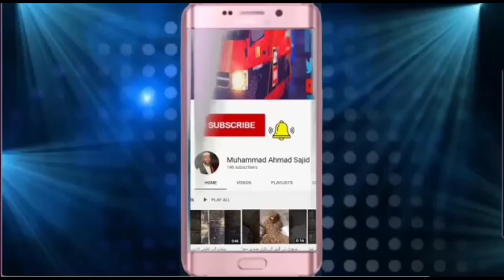Nigah rehmat uthi hui hay naat shrif by Hafiz Muhammad Hassan Haveli lakha